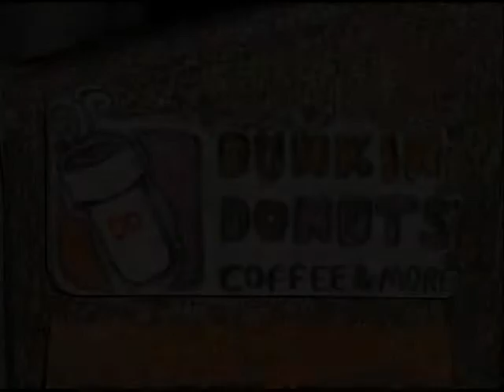Paper Model of a Dunkin Donuts Store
This took me 2 days to make. This is NOT MADE FROM A KIT!!! I hand drew it and put it together myself. PLEASE COMMENT!